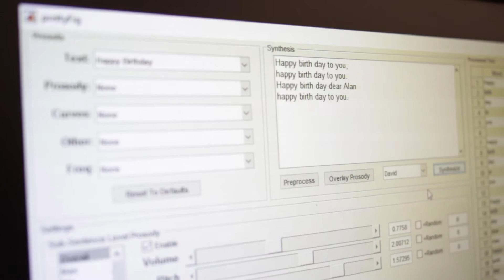Electrical Engineering: Challenges in Speech Synthesis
Final year Electrical Engineering student, David Ferris, talks about his final year project on speech synthesis.

With virtual assistants like Apple's Siri, Microsoft's Cortana, and Google Now, people are talking to their electronics more than ever. But how do we make electronics talk back to us?

This project was displayed in 2016 at UON's first ever public engineering exhibition; a close-up look at the most innovative and exciting projects created by UON engineering students.